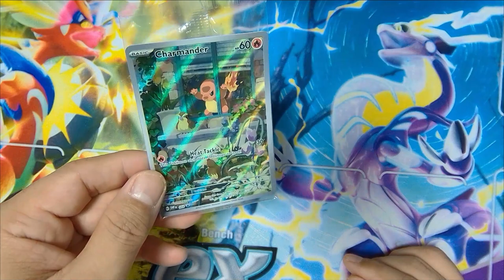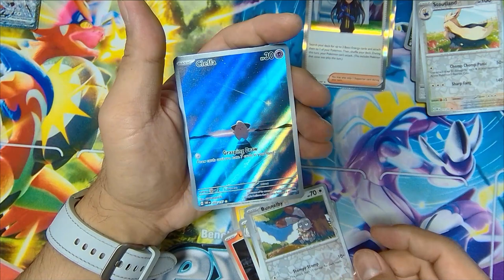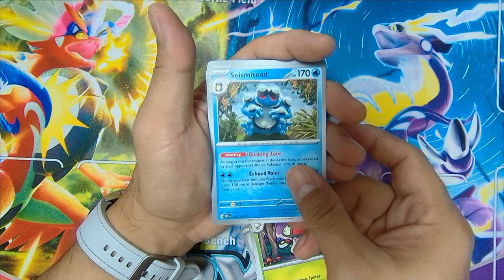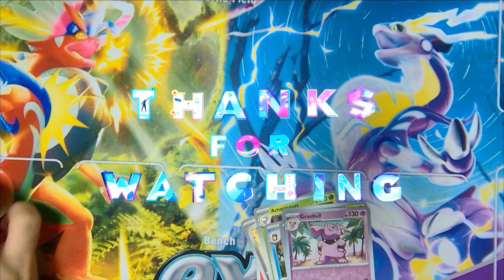Obsidian Flames Trainer Box: Came for the Charmander, Left with...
My brother-in-law bought the Obsidian Flames Trainer Box ENGLISH edition so I could get the super awesome Charmander promo card! What I got from my packs was unexpected!